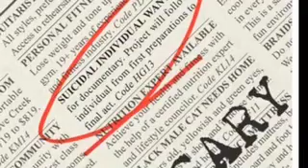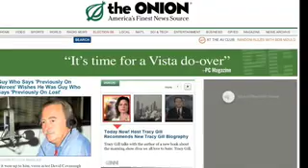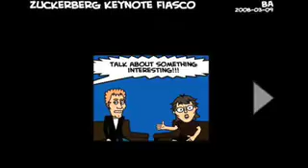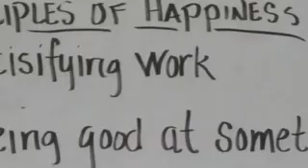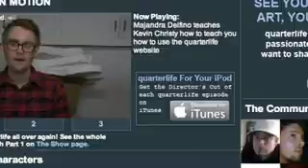Hotcha Zimzam Episode 5 - Part Two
Dave finally finishes talking about SXSW already.